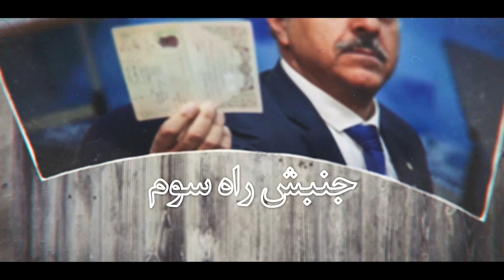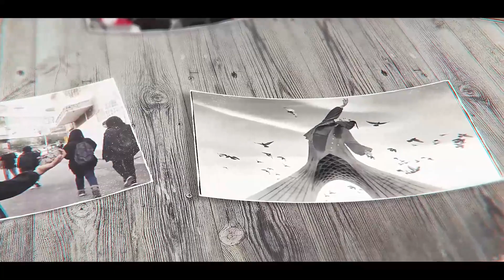جنبش راه سوم با دکتر قاسم شعله سعدی